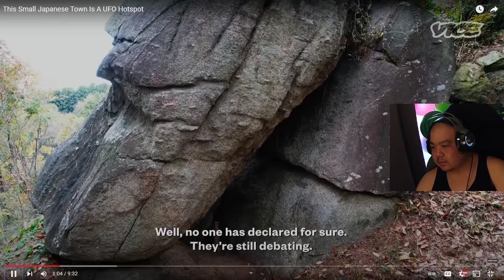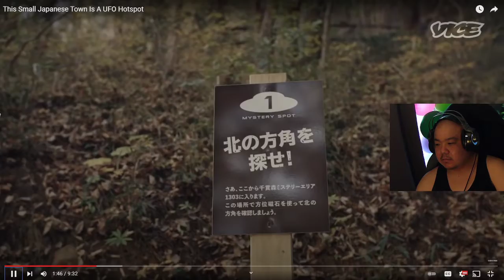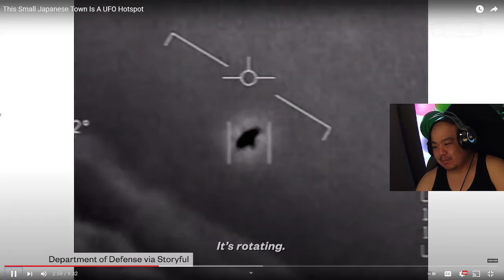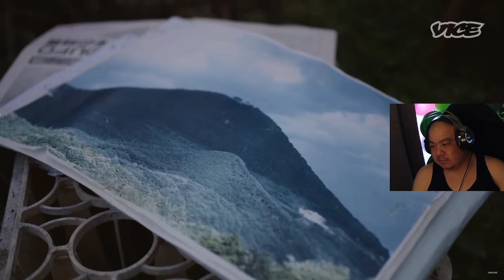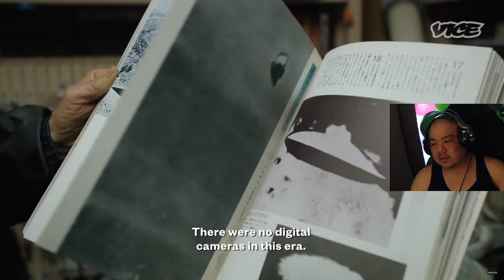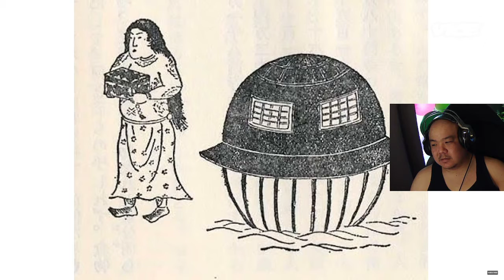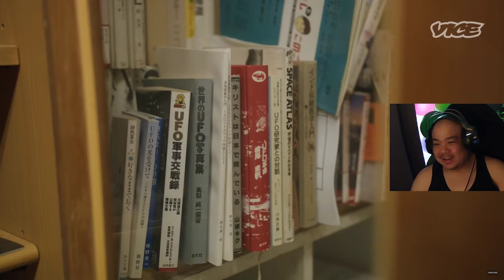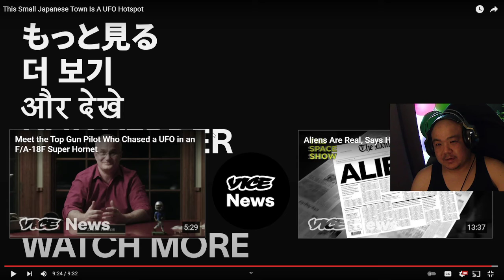This Small Japanese Town Is A UFO Hotspot Reaction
decided to do another random video k enjoys.
Sorry for that water noise its due to my daughters small aquarium

G00P